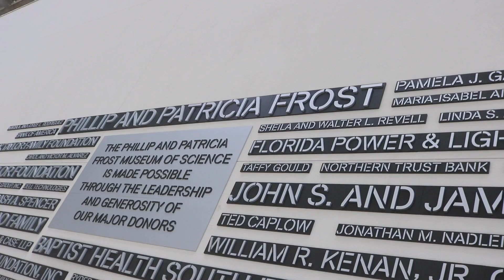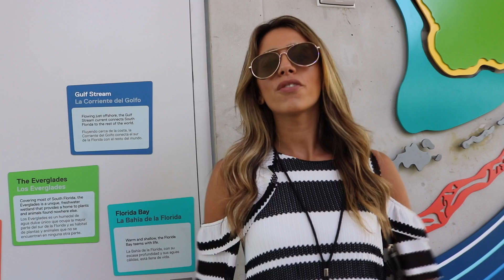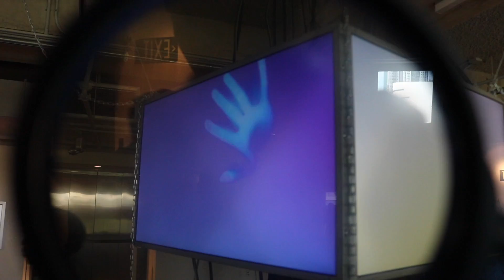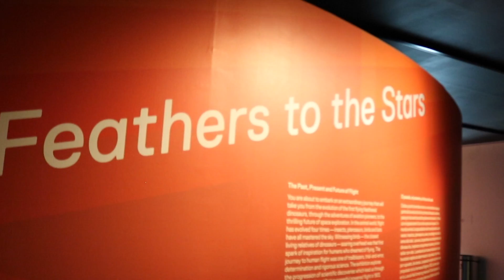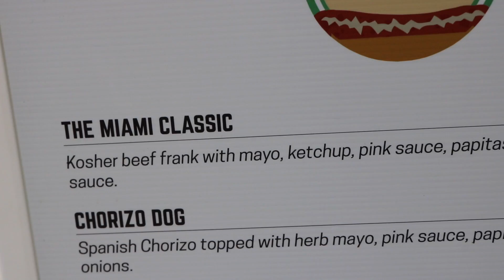PHILLIP AND PATRICIA FROST MUSEUM OF SCIENCE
O novo Phillip and Patricia Frost Museum of Science é diversão garantida pra toda a família!!
Corre pra conhecer essa nova atração em Miami!